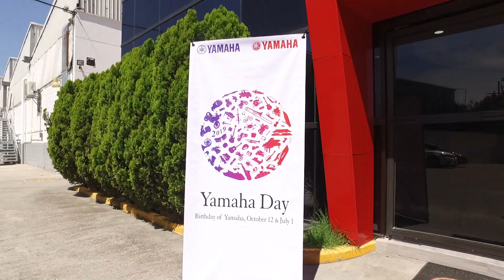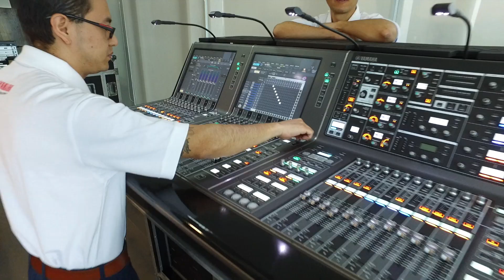Yamaha Day 2019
1º de Julio en Japón.
Un día como hoy, pero hace 64 años en Hamamatsu, Japón se establece Yamaha Motor Corporation, con el firme objetivo de esforzarnos por usar nuestro ingenio y nuestra pasión para realizar los sueños de las personas a través de nuestros productos y llenar de Kando sus corazones.